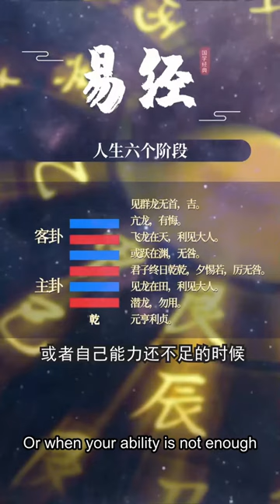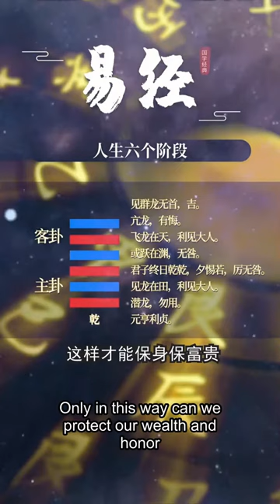易经君弘文化周易国学国学经典易经智慧易经人生六个阶段你处在哪Yi Jing Jun Hong culture Zhou Yi Chinese Studies Chinese classics I Ch